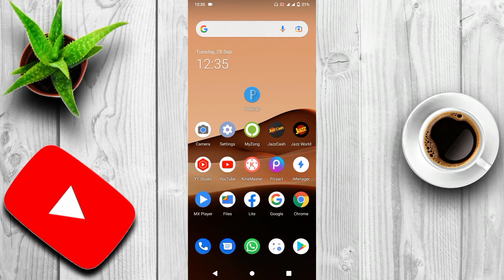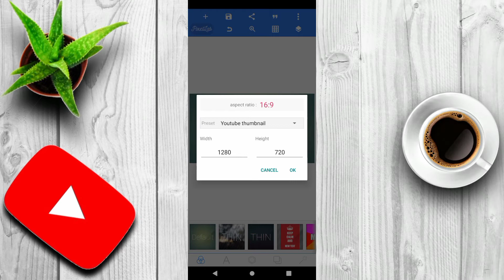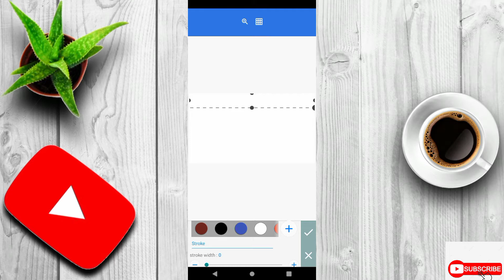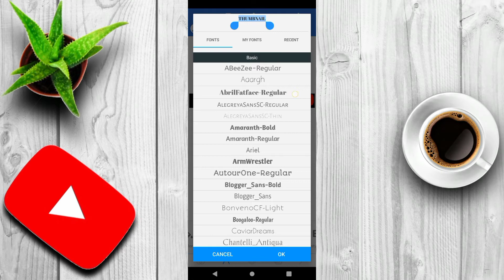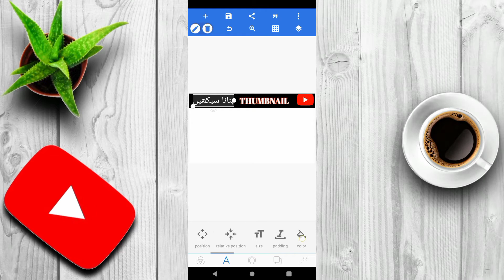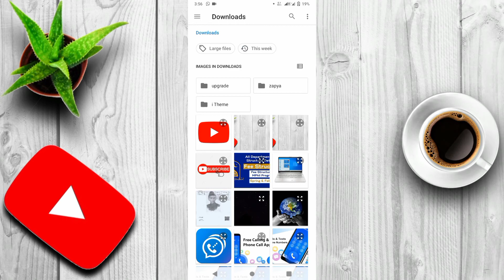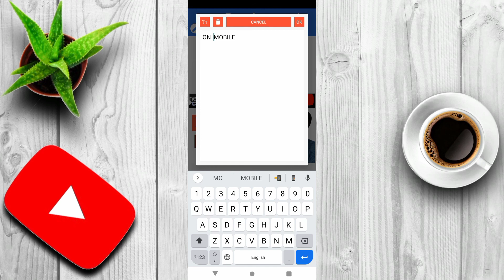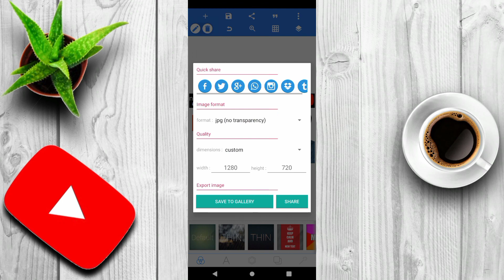How to create a thumbnail for youtube video on android || pixelLab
In this vidio I explained that how to create a thumbnail for youtube videos on mobile 📲 phone. it's  a so simple method .